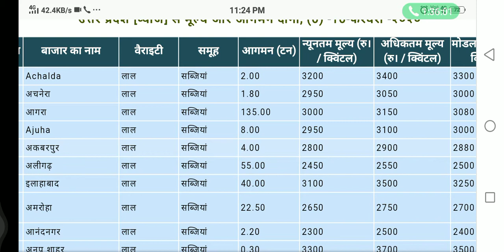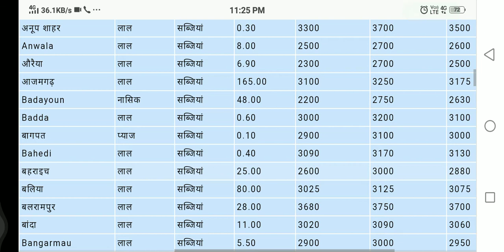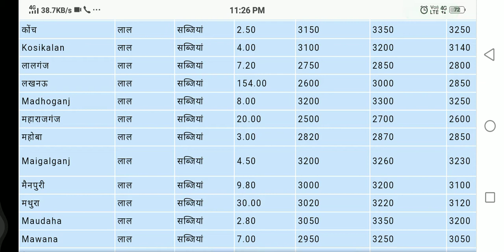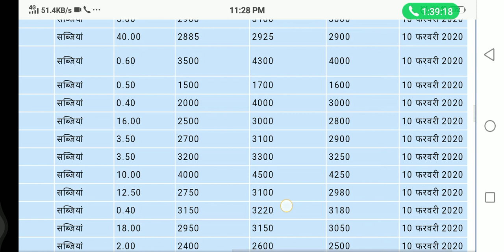प्याज मंडी भाव उत्तर प्रदेश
उत्तर प्रदेश प्याज मंडी भाव कृपया वीडियो फुल एचडी में देखें क्योंकि वीडियो फुल एचडी क्वालिटी में सब दिखेगा